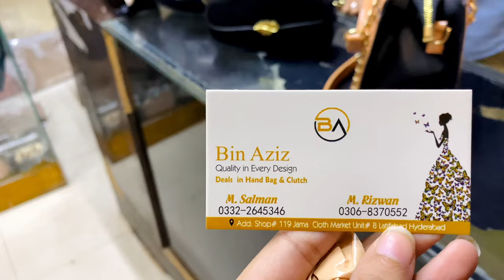SHOPPING & CULTURE DAY VLOG ❤️ | Dress details 👗 | she’s vlog 👑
Assalam o alaiqum my YouTube family ❤️
Here is my new vlog , must watch 👀

🔷 love you all bubye 🌸